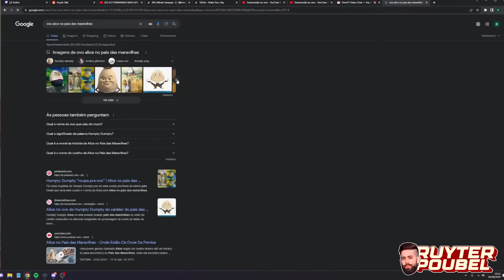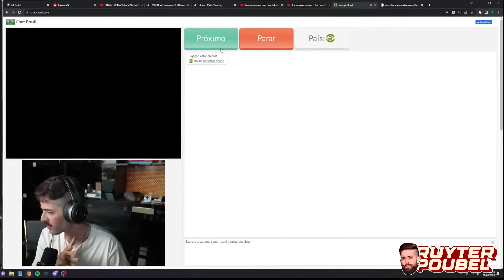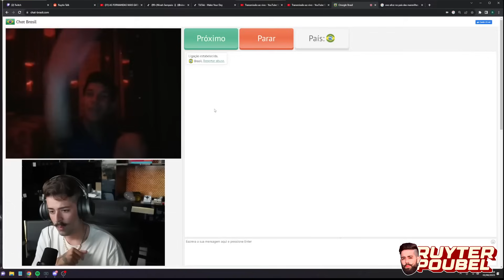ELA FICOU TÍMIDA NA PRESENÇA DO RUYTER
⭐Segue o Ruyter !